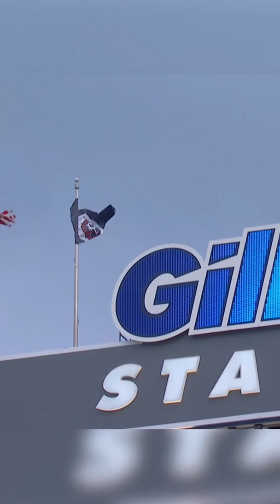DOOP is coming to town.